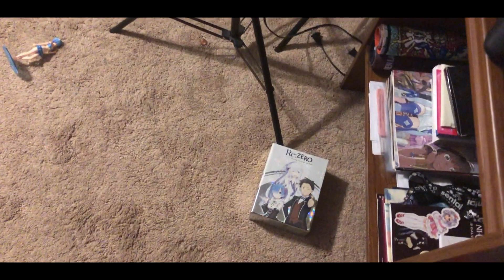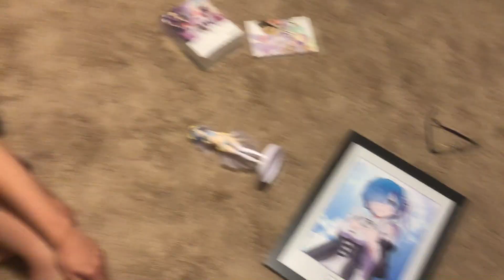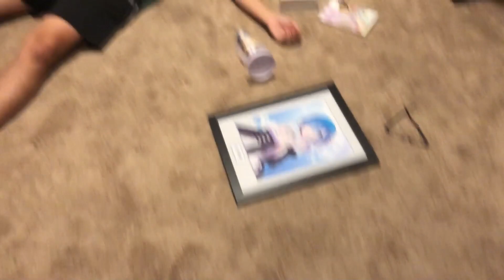MORE Anime Fans Be Like! ft. Heisuten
Welcome to Anime Fans Be Like! In this skit I show you the different types of anime fans in our community. So sit back, have a laugh, and see which type of anime fan you are!